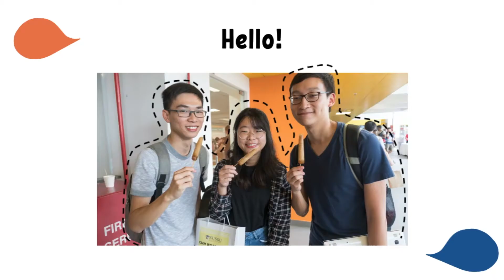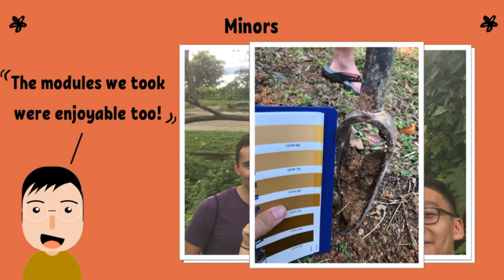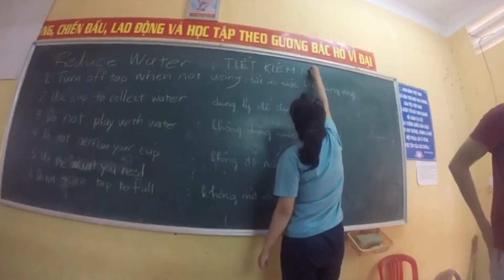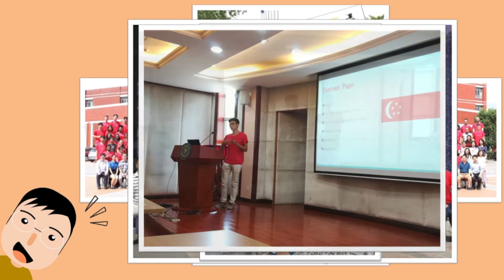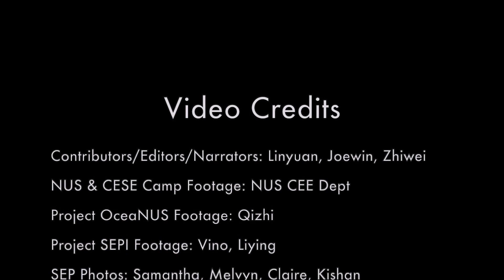5 Reasons Why You Should Join NUS Environmental Engineering - EVE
Students of Environmental Engineering, class 2020 shares their experience and why you should consider taking Environmental Engineering at National University of Singapore (NUS)

Through this video you will be able to learn why Environmental Engineering at NUS is unique and interesting.